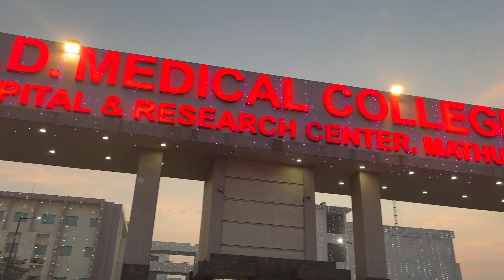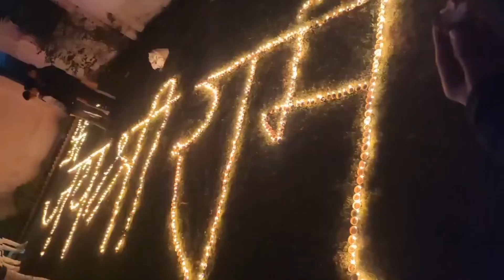Ram mandir inauguration live streaming/celebration in K.D. medical college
Audio
Voices
Shri Ram Jai Ram Jai Jai Ram - Ram Mantra by Om
Content owner